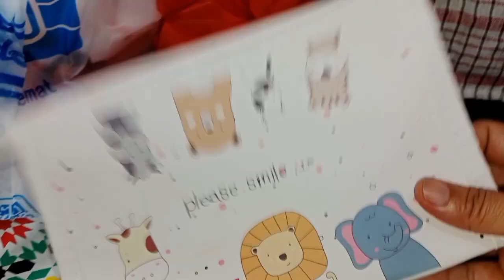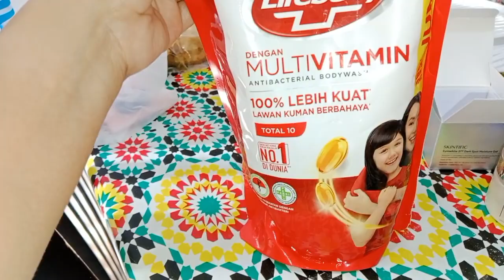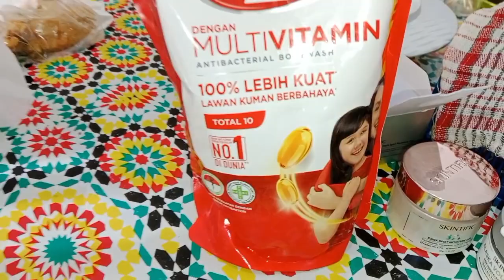kegiatan IRT hari ini!!!!! tumis sayur campur2 vs ikam goreng, tempe goreng, sambal pete